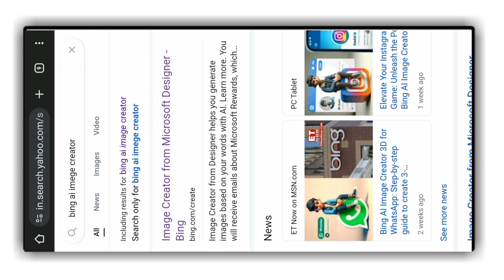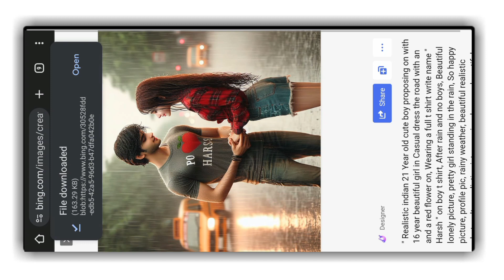Happy Propose Day Ai Name Images using ai image generator - Ai Generator Photo Editing - Bing Image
new trend edit ai imege create tutorial FREE propose day special edit video ai imege create tutorial

so guys in this video I have explained you that how to create Attitude Stylish Boys and Girls with your favorite car at Park using Microsoft Bing image creator step by step

join ho jayen

Drippy (Official Video) | Sidhu Moose Wala | Mxrci | AR Paisley

pront copy 👇👇👇👇👇👇👇👇👇👇👇👇👇

" Realistic indian 21 Year old cute boy proposing on with 16 year beautiful girl in Casual dress the road with an and a red flower on, Wearing a full t shirt write name " Deepak " on boy t shirt, After rain and no boys, Beautiful lonely picture, pretty girl standing in the rain, So happy picture, profile pic, rainy weather, beautiful realistic photo, ultra realistic picturre, rainy day, very beautiful photo, hyperealistic photo, it is raining..

Attitude Boys & Girls with Car ai photo generator | Bing image creator tutorial FREE

➡️ Your Queries & Tags for Reference :

ai creator
ai pics
face swapper
free ai photo editor
bing ai
bing image creator tutorial
face swap online ai
picture editing
Swap face
2024 photo editing
facebook profile link se id recover kaise kare